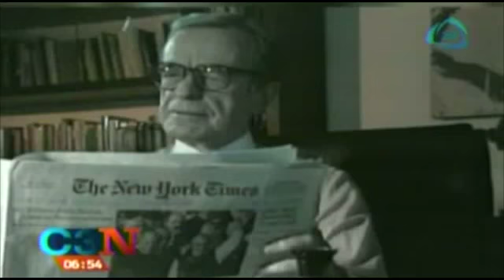México despide al maestro del periodismo, Jacobo Zabludovsky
El grande de la comunicación perdió la vida el día de ayer. Familiares y amigos lo despiden.
03 de julio 2015.